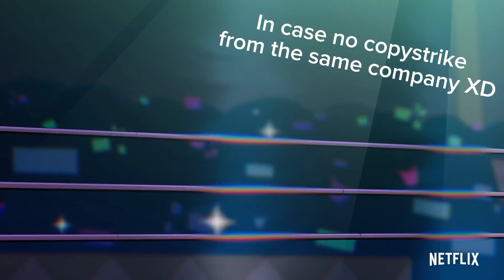Young lads love their mas